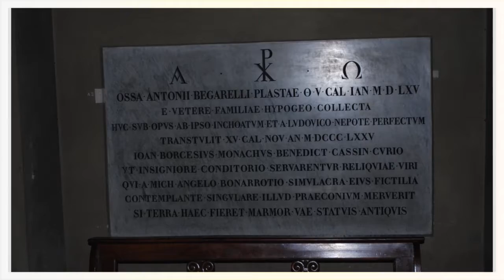Modena Abbazia San Pietro